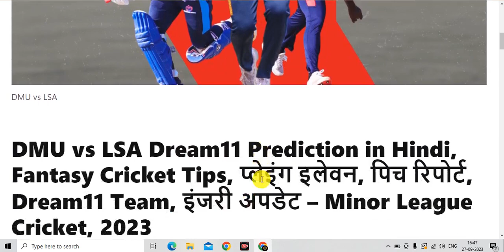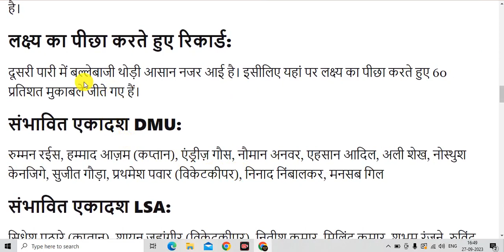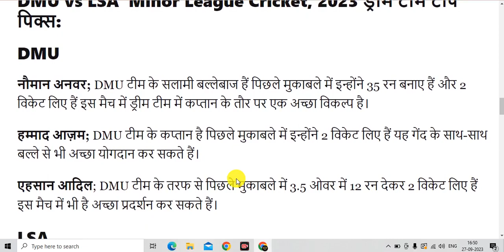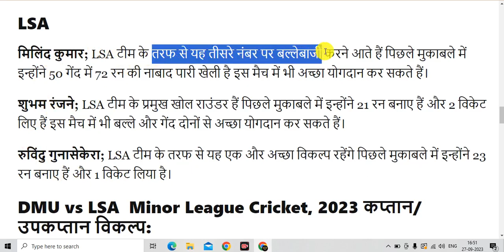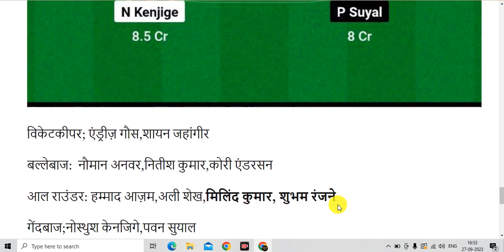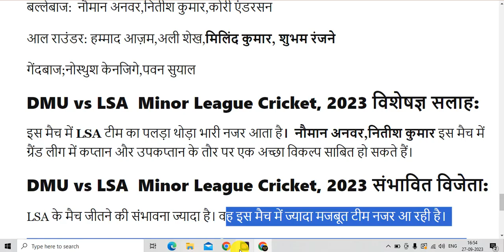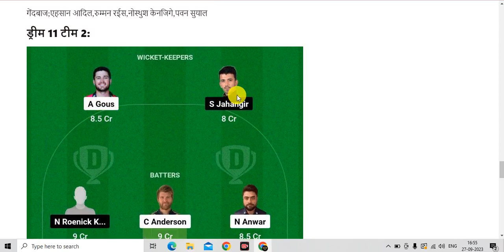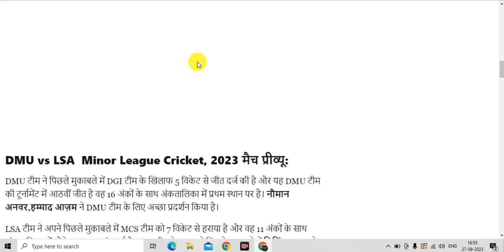DMU vs LSA Dream11 Prediction | DMU vs LSA Minor League T20 | DMU vs LSA Dream11 Today Match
🔥Tital :- DMU vs LSA Dream11 Prediction | DMU vs LSA Minor League T20 | DMU vs LSA Dream11 Today Match

lsa vs dmu playing 11 T20
lsa vs dmu playing today
lsa vs dmu T20 today match playing 11